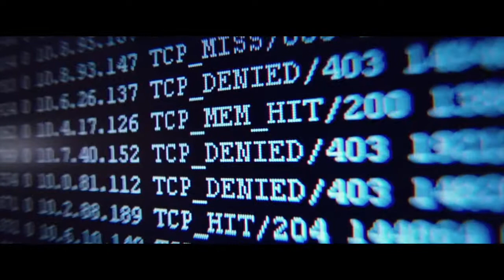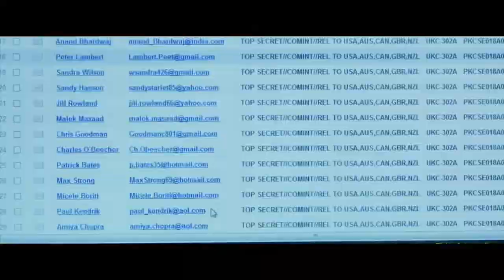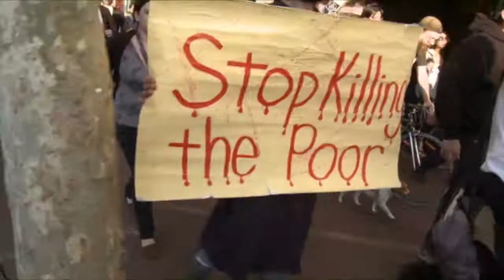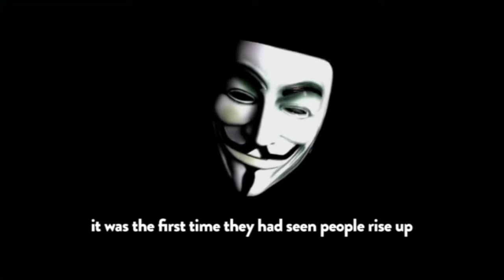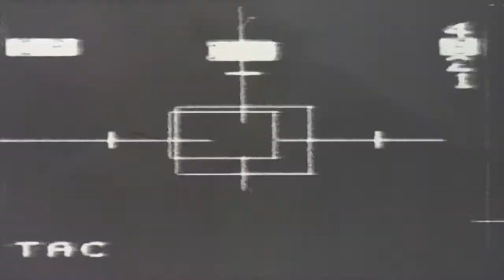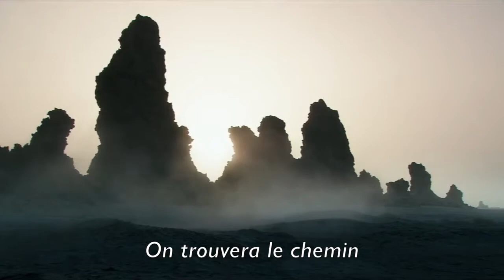Gilles Deleuze : Particules - Episode2 (Part 08) - Information, Société de contrôle et résistance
Ethique 8 : Information, Société de contrôle, Acte de résistance

Cette conférence de Gilles Deleuze est encore un grand moment sur le thème de l'idée au cinéma, conférence qu'il donna dans le cadre des mardis de la fondation Femis -17/05/1987 -  Qu'est ce que L'acte de création ?.

Crédits : Voir les sources et références en fin de film